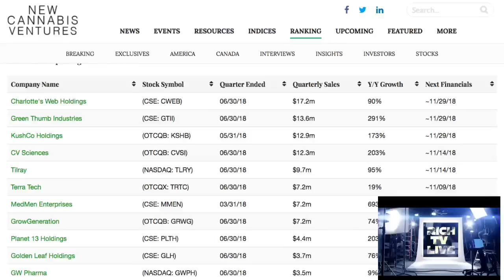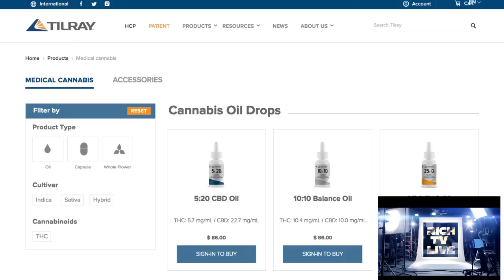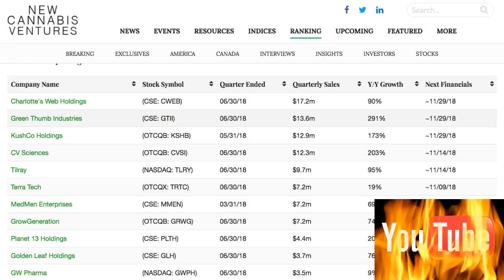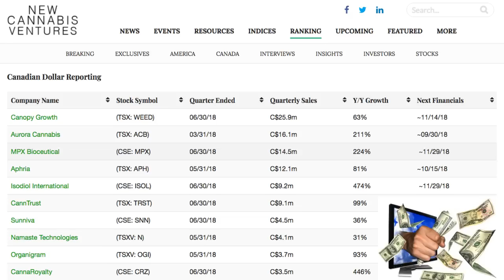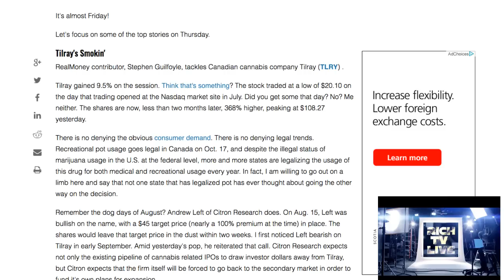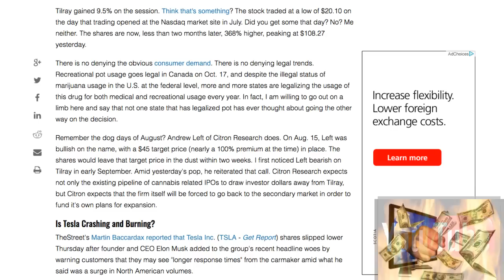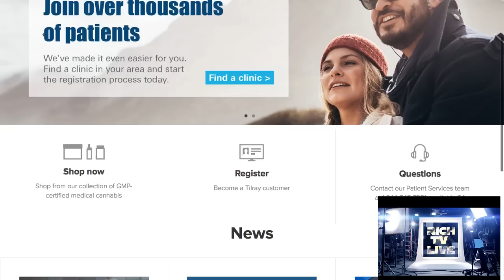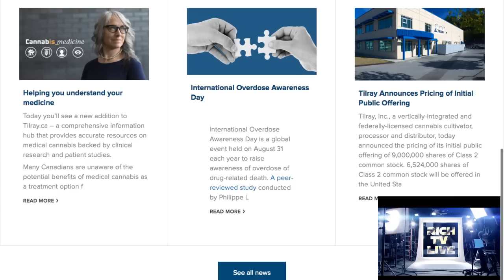Stocks to own: Tilray Inc. Class 2 (NASDAQ: TLRY)